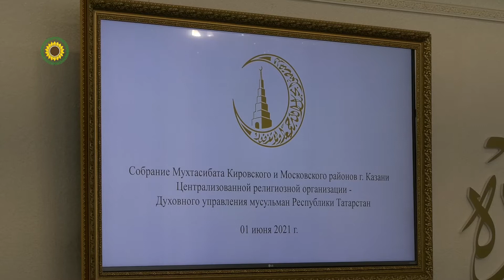Собрание мухтасибата Кировского и Московского районов Казани.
На собрании мухтасибата Кировского и Московского районов Казани звучали благодарности в адрес фонда "Ярдэм", за помощь в проведении дистанционных  ифтаров в мечетях мухтасибата.  Имамы мечетей, благодарили руководство фонда, также, за возможность помочь малоимущим и нуждающимся.
Собрание мухтасибата было посвящено организационным вопросам, среди которых - предстоящий Курбан-байрам и выборы мухтасиба.
Руководителем мухтасибата Кировского и Московского районов Казани единогласно выбран Илдар хазрат БАЯЗИТОВ